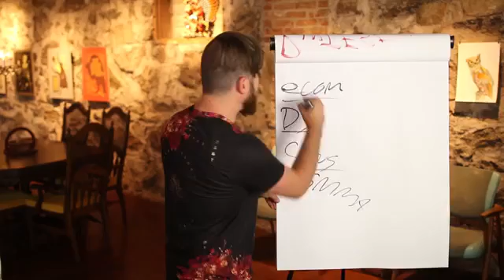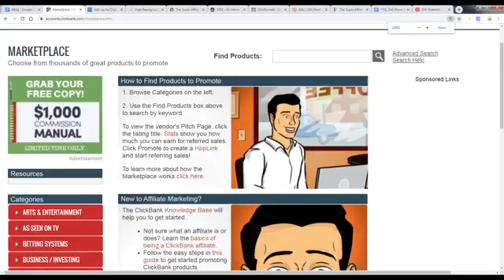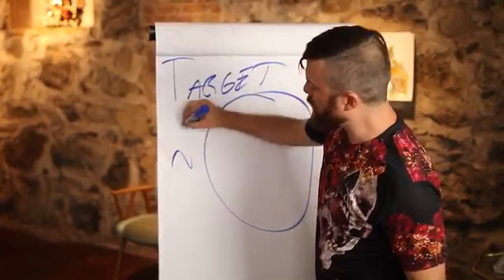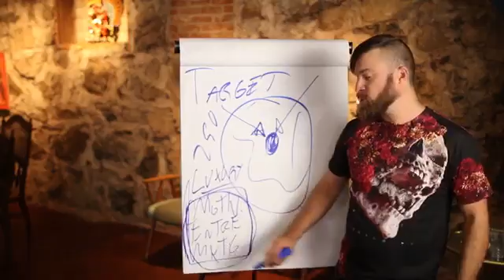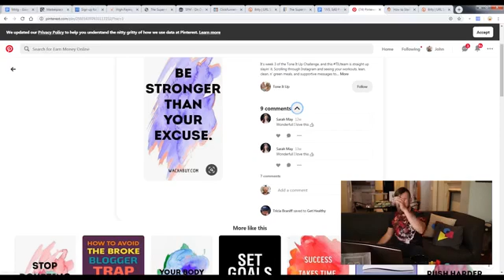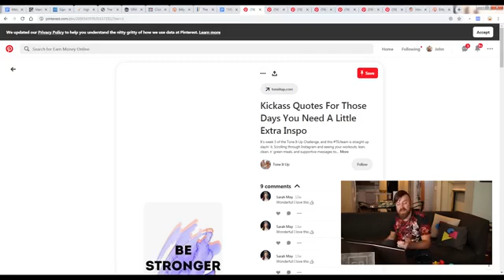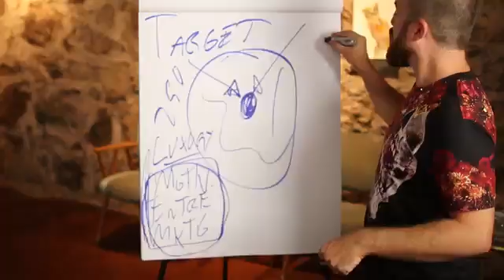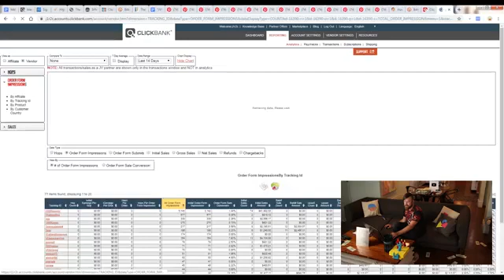How To Make Money On Pinterest In 2020 $200 Per Day With NO INVESTMENT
5 Businesses you can start from home in these times of uncertainty:

1/. How to Make Money Online - EXCLUSIVE Free Training With John Crestani

The Easiest Way That YOU Can Get Started TODAY Without ANY Experience! In Fact, Frank, Anna, David, Keenan, Seth & Hernan All Earned Over $918.89 After Watching This SAME Free Training!

2/. $1 One Month Trial of John Crestani's Work-At-Home Secrets & Scams

Work-At-Home Secrets & Scams created by John Crestani, and endorsed by celebrity investigator Chris Hansen is a digital workbook to help you figure out what home-based business opportunities are available, and includes exercises and additional resources to help you create your home-based side income.

If you aspire to make money online, full-time or part-time, there comes a time when you have to make a decision.
Option #1 - Figure It Out Yourself - Could take months or even years of trial, error and failure and go thousands of dollars in debt
OR...
“If you want to be successful, find someone who has achieved the results you want and copy what they do and
you'll achieve the same results.” ~ Tony Robbins
So… Are You Ready To Change Your Life For Your ZERO RISK Test-Drive of The System?

4/. FREE WEBINAR REPLAY: How to Launch & Scale a B2B LinkedIn Lead Gen Agency.
 Imagine making $1000, $1500, $2500 per month selling to 600,000,000 business professionals --- all with NO FULFILLMENT ON THE BACK END
Don’t miss learning Jeff’s proven secrets to launching and scaling the perfect business opportunity on LinkedIn -- your very own LinkedIn Done for You Lead Generation Agency.
Painless "Done for You" LinkedIn Lead Generation Is Here!

5/. "NEW" - You've Not Seen This Anywhere Before

No List? No Skills? No Plan? No Experience? No Problem!
A friend of mine, a LinkedIn expert, showed me how he’s making over $1000 a day with Cold Email.
And he’s doing it without any of the normal problems that were holding us back right now.

Consider the following to assist in promoting your new side hustle:

1/. 3 CLICKS Are All You’ll Need To RANK On Google and YouTube

Get a tidal wave of FREE TARGETED TRAFFIC instantly without knowing SEO, without building backlinks or writing any content!
One of many reviews: I uploaded 10 videos yesterday… AND ALL of them ranked on the first page in a couple of hours!
If you love free traffic and you want to rank on YouTube than this is the product you want to go for!

Videos are for educational and entertainment purposes only. There is no guarantee that you will earn any money using the techniques and ideas mentioned in any of the videos. No financial advice is given. Your level of success in attaining the results claimed in any video will require hard-work, experience, and knowledge. We have taken reasonable steps to ensure that the information on any video is accurate, but we cannot represent that the website(s) mentioned in any video are free from errors. You expressly agree not to rely upon any information contained in any video.

This make money network channel is dedicated to helping new and seasoned marketers make a side income or indeed a full-time income by exposing them to a varied source of money-making methods via videos uploaded daily.